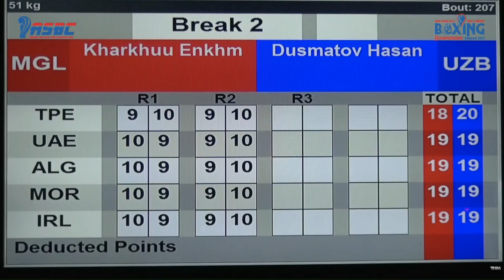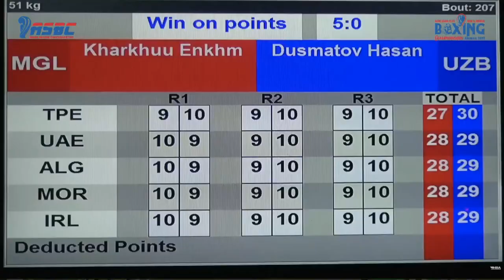Hasanboy Dusmatov (UZB) vs. Enkhmandakh Kharkhuu (MGL) Asian Championships 2022 SF's (51kg)